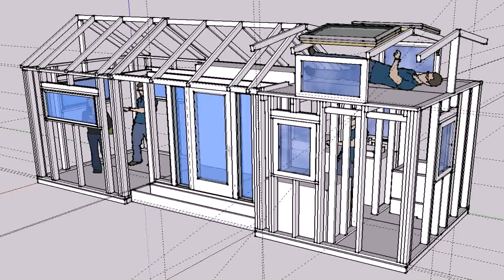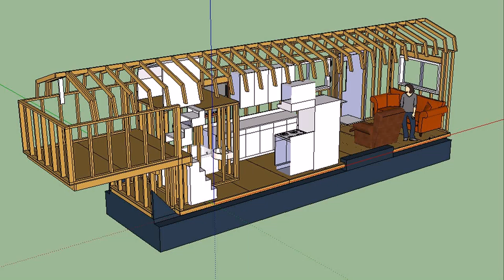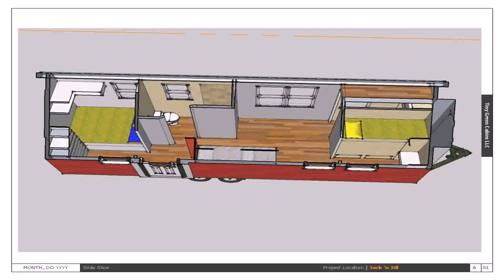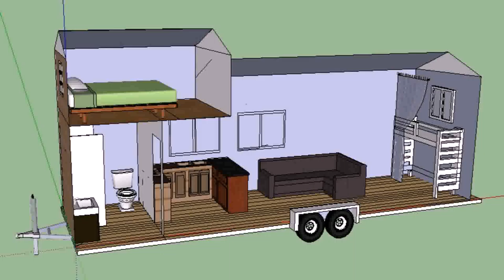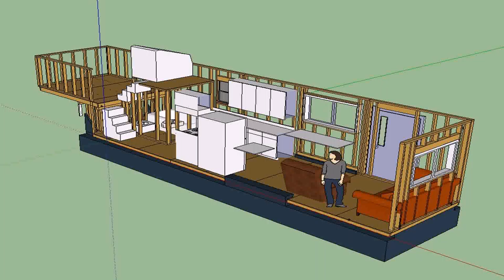Modern Tiny House Plans On Trailer (see description)